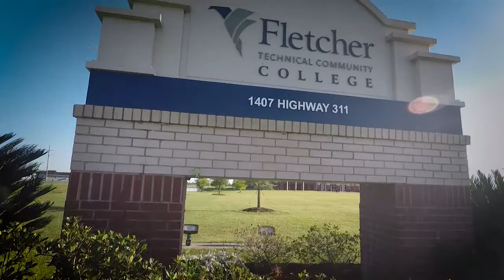Your Future at Fletcher Technical Community College